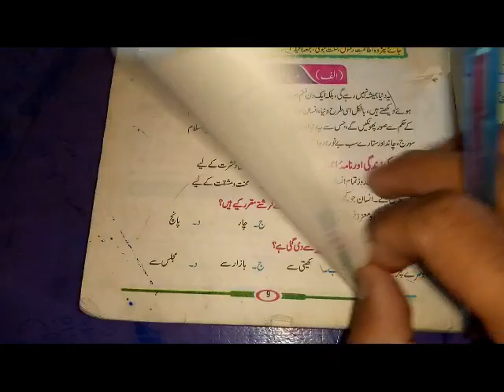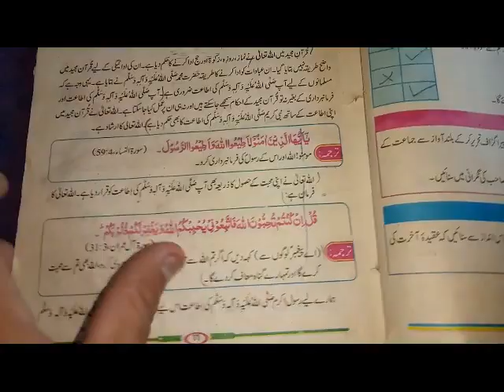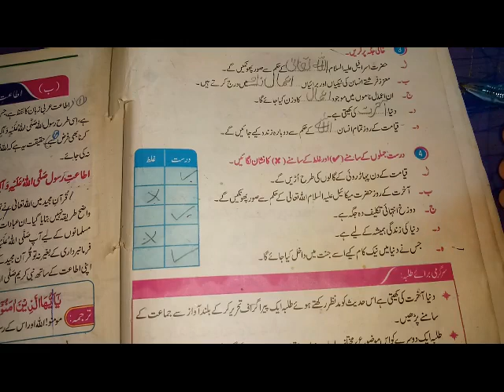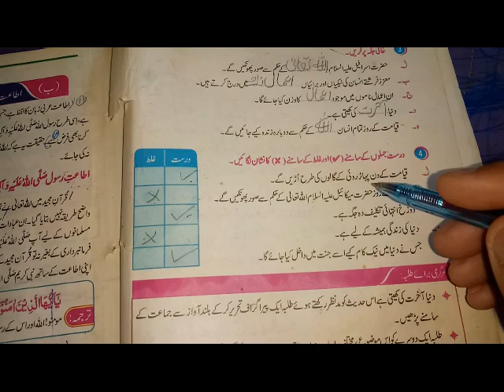کلاس پنجم اسلامیات باب نمبر 2 ایمانیات اور عبادات